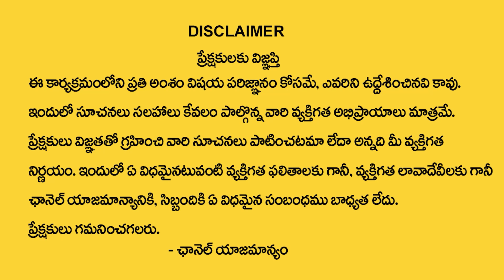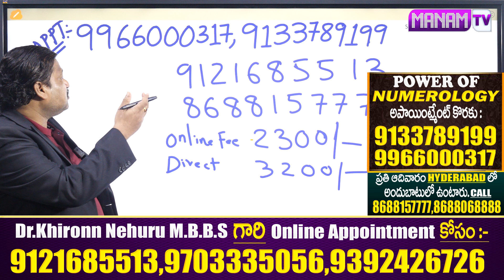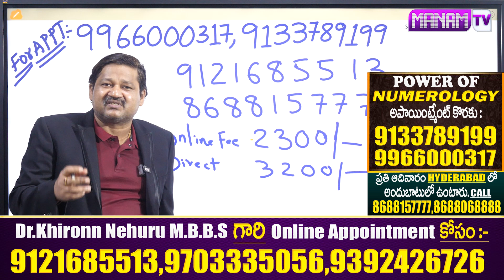Rajendra Prasad Daughter Gayatri Name Numerology 2024 Prediction By Dr KHIRONN NEHURU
Watch ►Rajendra Prasad Daughter Gayatri Name Numerology 2024 Prediction By Dr KHIRONN NEHURU